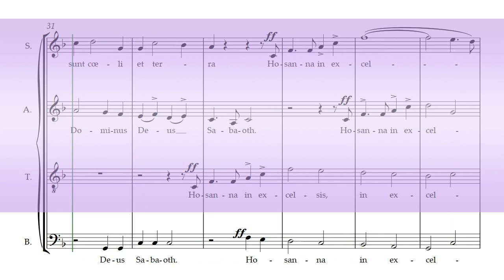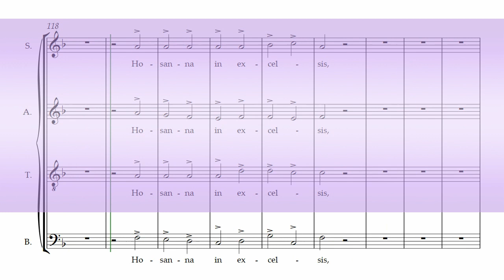Verdi's Requiem Part 4 - Sanctus - 2nd Bass Chorus Rehearsal Aid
2nd / Second Bass Chorus Rehearsal Aid
For Verdi's Requiem
Part 4 - Sanctus

CHORD PERFECT "MASTERCLASS" CHORUS REHEARSAL AIDS:
Enhanced features include: